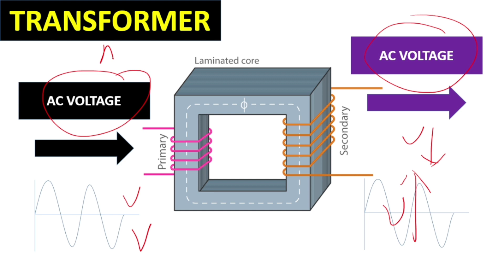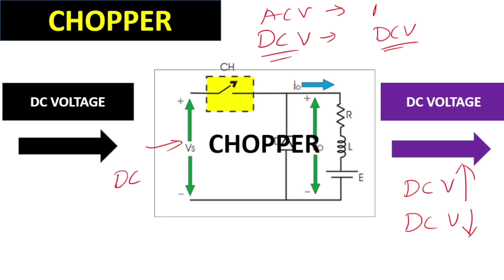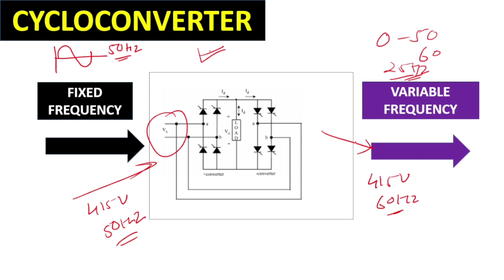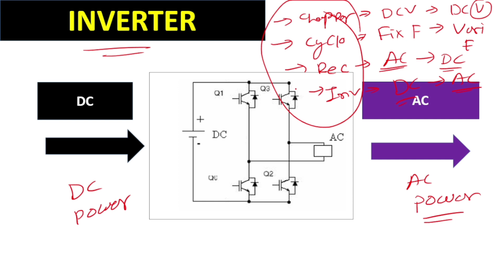Chopper, Cycloconverter, rectifier, Inverter/ Converters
WHAT IS ?
CHOPPER
CYCLOCONVERTER
RECTIFIER
INVERTER
AND ITS FUNCTIONS ARE EXPLAINED HERE..